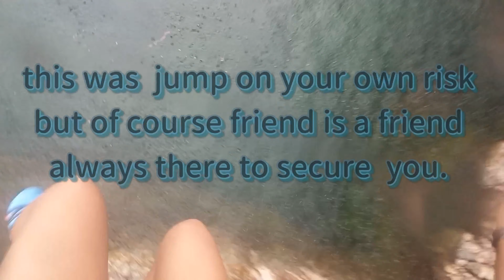hapmun bay Adventure (jump and dive with your own risk)